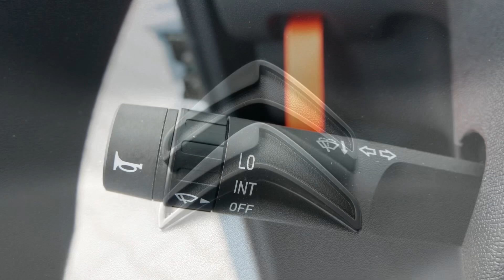Citroen Ami - Je t'aime 😍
Muzyka: Jane Birkin et Serge Gainsbourg - Je T'aime